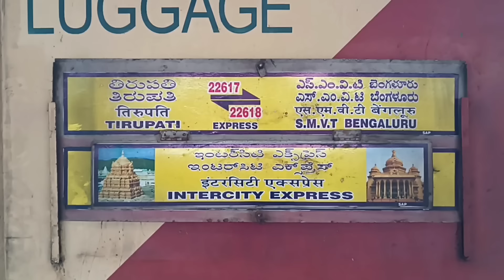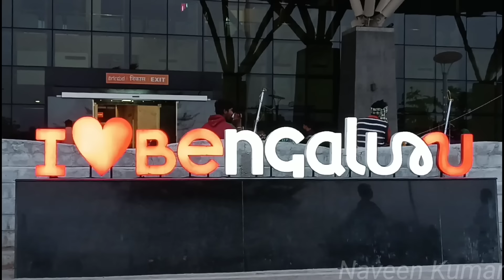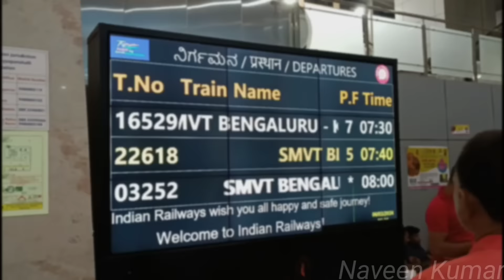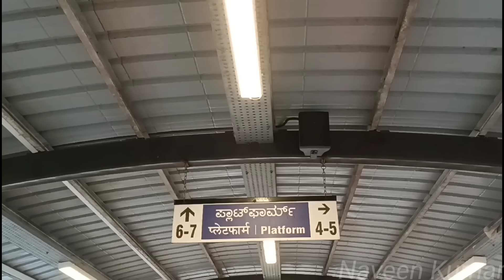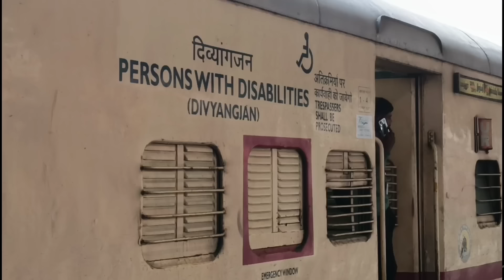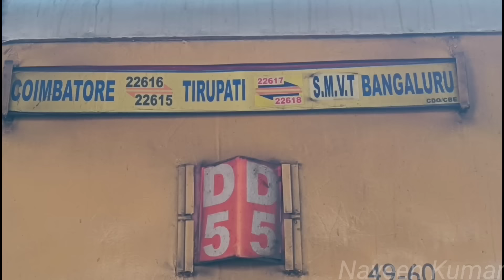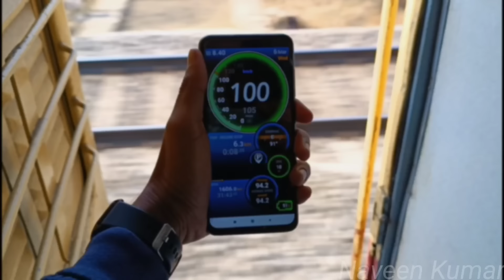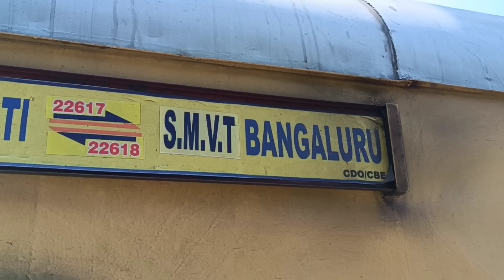🚂BENGALURU-TIRUPATI INTERCITY EXPRESS TRAVEL VLOG!!! வெறும் ₹150-ல திருப்பதி | Naveen Kumar